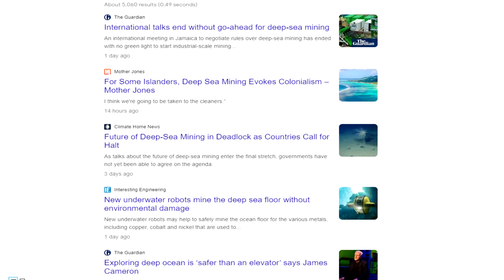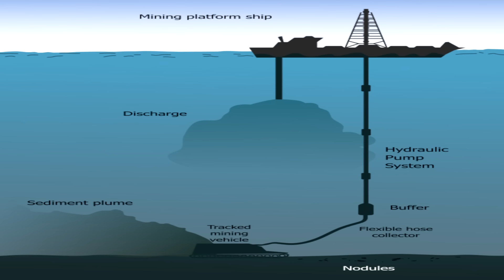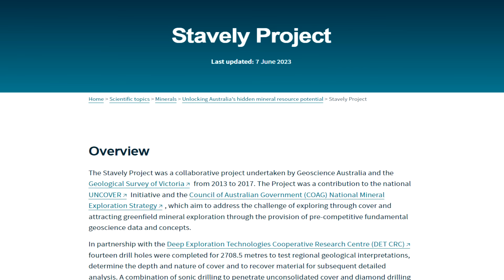The Deep-Sea Mining Dilemma: A Reckless Gamble or a Necessary Risk?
This video delves into the controversial topic of deep-sea mining. This new frontier of exploration and exploitation has stirred a maelstrom of debate. The allure lies in polymetallic nodules, clusters of minerals rich in manganese, nickel, copper, cobalt, and trace amounts of rare earth elements and lithium. But is the bounty worth the risk?

The deep sea is one of the most fragile ecosystems on our planet, and also one of the least explored. The proposed technique for deep sea mining is akin to vacuuming up the ocean floor, a process that could devastate any organic life it encounters.

We discuss the rich microbiome of the ocean floor, similar to the beneficial bacteria and fungi that support plant life in a garden. Disturbing these communities could have far-reaching consequences.

We also explore alternatives to deep sea mining, debunking the fallacy that we are running out of minerals on land. With new significant gold deposits discovered yearly and our understanding of geology and geophysical techniques evolving, we are increasingly adept at locating these resources.

Deep sea mining is a short-sighted and potentially catastrophic solution to a problem with other, less destructive answers. It's a testament to the rashness of human nature, and a stark reminder of the need for careful stewardship of our planet.

Join us as we explore this complex issue, weighing the pursuit of minerals against preserving the environment. Let's use our knowledge, technology, and resources wisely and leave the deep sea to its mysteries. For now, at least.